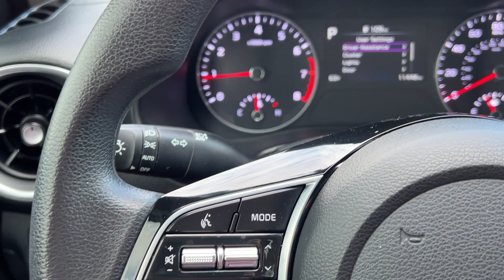2023 Kia Forte Billings MT, Bozeman MT, Cody WY, Sheridan WY, Butte MT 548217AK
Steel Gray Used 2023 Kia Forte LXS available in Billings Montana at Volkswagen Kia of Billings. Servicing the Bozeman MT, Cody WY, Sheridan WY, Butte MT area.

bSummary/bbrAt Kia of Billings / VW of Billings we understand that delivering top quality service is the only way to earn business. We promise to make your next car buying experience efficient and relaxed.brbrbVehicle Details/bbrThis model sips fuel. This 2023 Kia Forte is fun to drive! The vehicle has dependability you can trust. This vehicle has an immaculate interior and clean exterior. The interior looks brand new and there is not even a scratch on the paint.  Our dealership performed a safety and mechanical inspection of this Kia Forte upon arrival. Good News! This certified CARFAX 1-owner vehicle has only had one owner before you. This vehicle has never been in an accident. PRICE REDUCTION! This vehicle must be liquidated this week!brbrbEquipment/bbrThis 2023 Kia Forte has an automatic transmission. See whats behind you with the back up camera on this vehicle. Good News! This certified CARFAX 1-owner vehicle has only had one owner before you. Our dealership has already run the CARFAX report and it is clean. A clean CARFAX is a great asset for resale value in the future. Maintaining a stable interior temperature in this 2023 Kia Forte is easy with the climate control system. The Kia Forte features cruise control for long trips. The Electronic Stability Control will keep you on your intended path. This small car has a L4 2.0L high output engine. It is front wheel drive. Enjoy the tried and true gasoline engine in the vehicle. The Kia Forte emanates grace with its stylish gray exterior. This unit features a hands-free Bluetooth phone system. Small and nimble this small car scoots through traffic. It offers great fuel mileage and ease of parking.brbrbPackages/bbrLXS Technology Package **Equipment listed is based on original vehicle build and subject to change. Please confirm the accuracy of the included equipment by calling the dealer prior to purchase.**brbrbAdditional Information/bbrWe understand at Kia of Billings / VW of Billings that customer loyalty is earned one customer at a time. We want the opportunity to earn your business for life.
LXS Technology Package,Wireless Apple CarPlay & Android Auto smart device wireless mirroring,Bluetooth handsfree wireless device connectivity,Hands-on cruise control,Rear mounted camera,Lane Keeping Assist (LKA),Blind-Spot Collision-Avoidance Assist-Rear (BCA-R) active blind spot system,Rear Cross-Traffic Collision Avoidance (RCCA),Brake assist system,Forward collision mitigation,Driver Attention Warning (DAW),External exit warning system,High Beam Assist (HBA) auto high-beam headlights,Immobilizer,Digital/analog instrumentation display,Electronic stability control system,Hill-start Assist Control (HAC),Manual rear child safety door locks,Gage cluster display size: 4.20,6 airbags,Driver front impact airbag,Seat mounted side impact driver airbag,Curtain first and second-row overhead airbags,Passenger front impact airbag,Seat mounted side impact front passenger airbag,Airbag occupancy sensor,Cruise control with steering wheel mounted controls,Rear Occupant Detection rear seat check warning,Heated driver and passenger side door mirrors,Auto-locking doors,Exterior temperature display,Primary monitor touchscreen,Bluetooth wireless audio streaming,External memory control,2L I-4 DOHC, D-CVVT variable valve control, regular unleaded, engine with 147HP,Selectable mode transmission,Transmission electronic control,Sportmatic Sequential shift control,Automatic,Manual tilting steering wheel,Manual telescopic steering wheel,Cloth front seat upholstery,Cloth rear seat upholstery,Manual climate control,Cabin air filter,Rear under seat climate control ducts,Bucket front seats,Driver seat with 6-way directional controls,Front seat center armrest,16 x 6.5-inch front and rear machined w/painted accents aluminum wheels,P205/55RH16 AS BSW front and rear tires